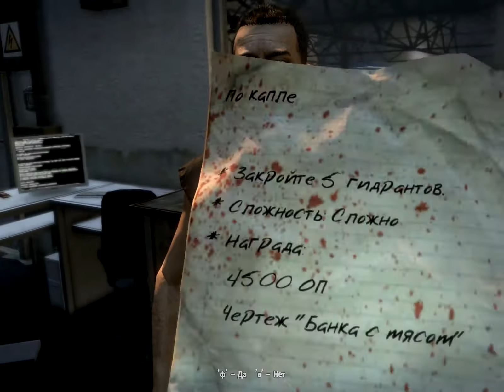Dead Island ПО КАПЛЕ/ Drop by drop Прохождение от SAFa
Надо закрыть пять гидрантов.